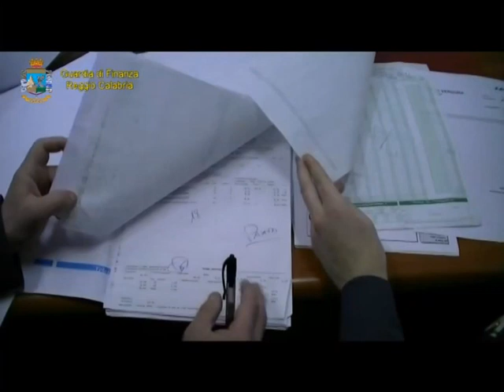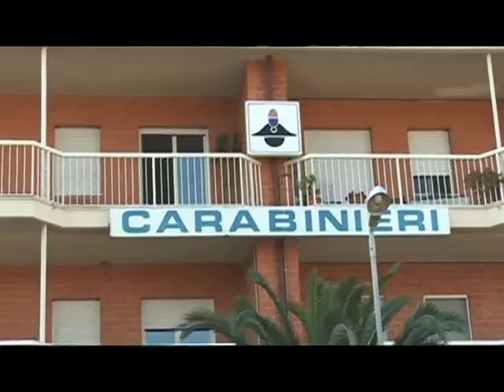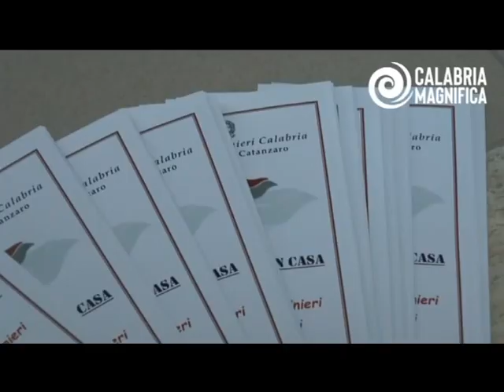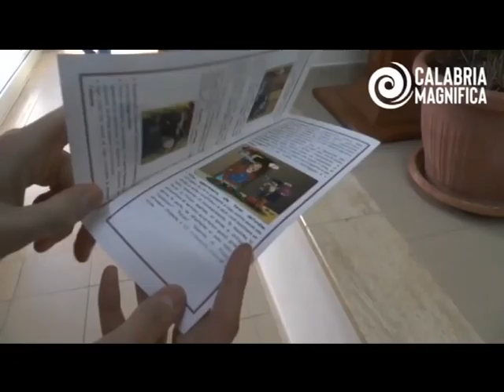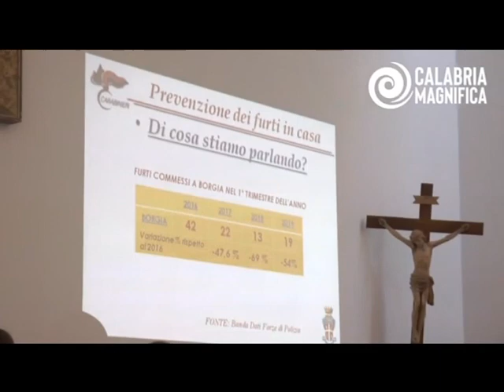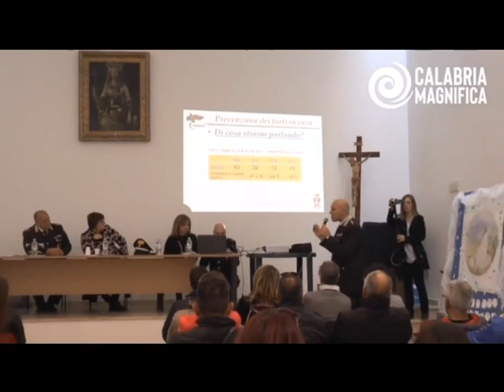tg 18 aprile 2019